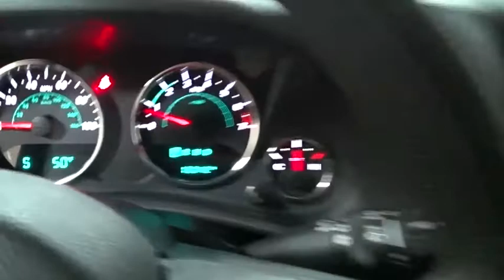2015 Jeep Wrangler Des Plains, Niles, Glenview, Chicago, Elk Grove, IL B26678A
Black Clearcoat Used 2015 Jeep Wrangler available in Des Plains, Illinois at Bredemann Chevrolet. Servicing the Niles, Glenview, Chicago, Elk Grove, IL area.

2015 Jeep Wrangler Sport 4WD 2DR - Stock#: B26678A - VIN#: 1C4AJWAGXFL657718

Bredemann Chevrolet
1401 Dempster St

**RARE FIND*RARE FIND**RARE FIND*RARE FIND** HERE IS THIS SUPER CLEAN LOW MILEAGE WRANGLER YOU HAVE BEEN LOOKING FOR. THIS 2015 WRANGLER SPORT IS LOADED WITH 4 WHEEL DRIVE - AUTO TRANS - AIR CONDITIONING - FREEDOM 3 PIECE BLACK TOP - AND BLACK STEEL WHEELS! ENJOY NO HAGGLE LOW PRICED BUYING !*
TIRES: P245/75R16 AS OWL,WHEELS: 16 X 7.0 STYLED STEEL  -inc: Bridgestone Brand Tires  Tires: P245/75R16 AS OWL,3.21 REAR AXLE RATIO  (STD),ENGINE: 3.6L V6 24V VVT  (STD),BLACK  CLOTH BUCKET SEATS  -inc: adjustable head restraints,MANUFACTURER'S STATEMENT OF ORIGIN,BLACK CLEARCOAT,AIR CONDITIONING,BLACK 3-PIECE HARD TOP  -inc: Rear Window Defroster  Tinted Rear Quarter & Liftgate Windows  Delete Sunrider Soft Top  Freedom Panel Storage Bag  Rear Window Wiper/Washer,DEEP TINT SUNSCREEN WINDOWS,QUICK ORDER PACKAGE 24B  -inc: Engine: 3.6L V6 24V VVT  Transmission: 5-Speed Automatic (W5A580),TRANSMISSION: 5-SPEED AUTOMATIC (W5A580)  -inc: Hill Descent Control  Tip Start,Four Wheel Drive,Power Steering,ABS,4-Wheel Disc Brakes,Brake Assist,Brake Actuated Limited Slip Differential,Steel Wheels,Tires - Front All-Terrain,Tires - Rear All-Terrain,Conventional Spare Tire,Convertible Soft Top,Tow Hooks,Tow Hooks,Intermittent Wipers,Variable Speed Intermittent Wipers,Rollover Protection Bars,Fog Lamps,AM/FM Stereo,CD Player,MP3 Player,Auxiliary Audio Input,Steering Wheel Audio Controls,Rear Bench Seat,Adjustable Steering Wheel,Trip Computer,Cruise Control,Cloth Seats,Bucket Seats,Driver Vanity Mirror,Passenger Vanity Mirror,Floor Mats,Trip Computer,Engine Immobilizer,Traction Control,Stability Control,Traction Control,Tire Pressure Monitor,Driver Air Bag,Passenger Air Bag,Passenger Air Bag Sensor